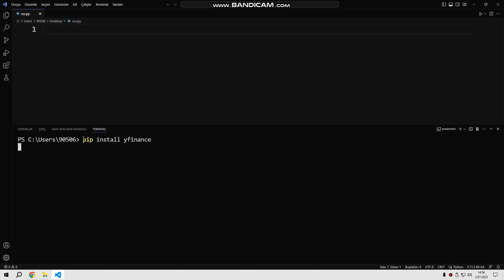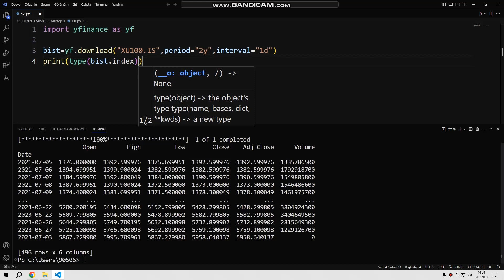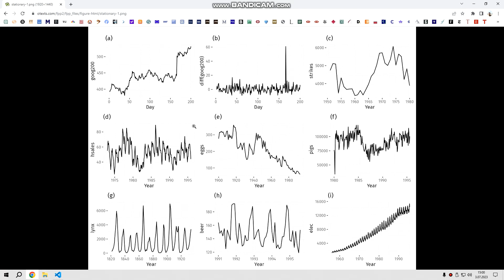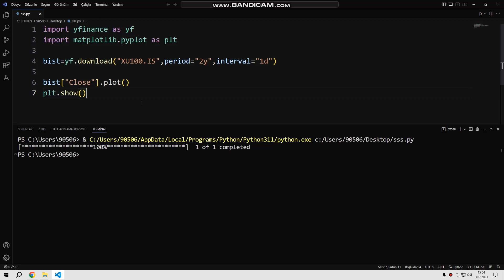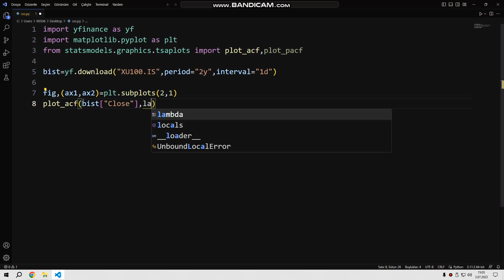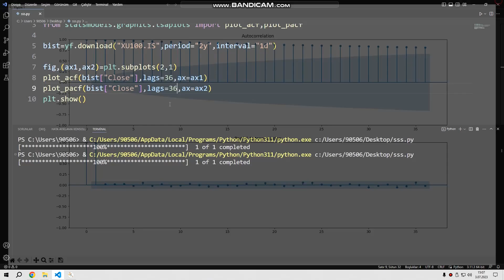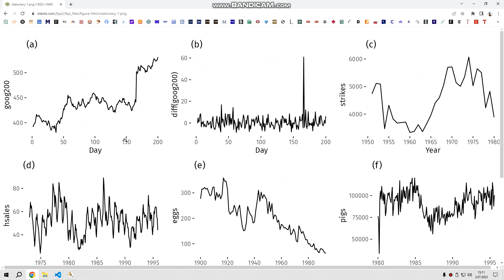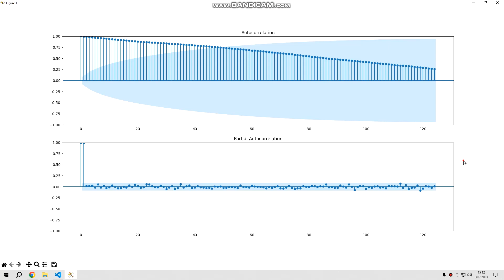Anlaşılır Ekonomi Python ile Zaman Serisi-31 (Korelogram)